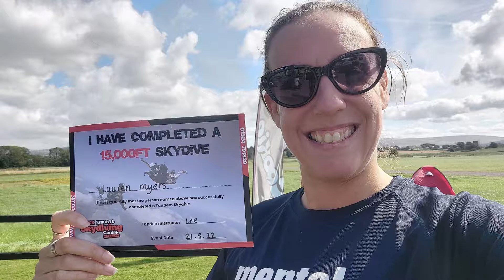Pierce versus Skydiving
On Sunday 21st August, a team from Pierce took on tandem skydiving, fundraising for Lancashire Mind